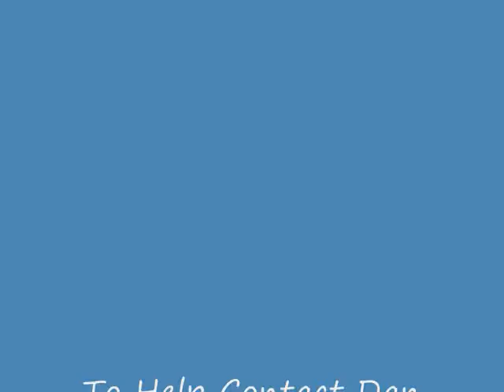Flavio's Woodworking Shop, Piedras Negras, Mexico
Help Flavio setup his woodworking shop.